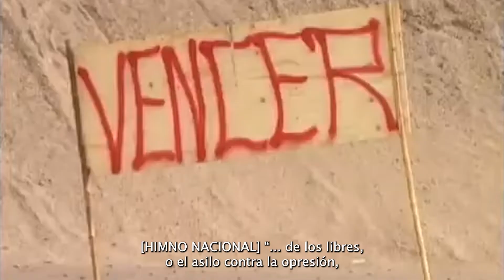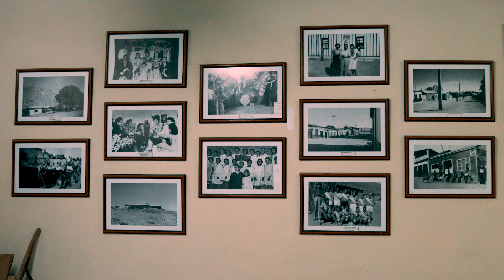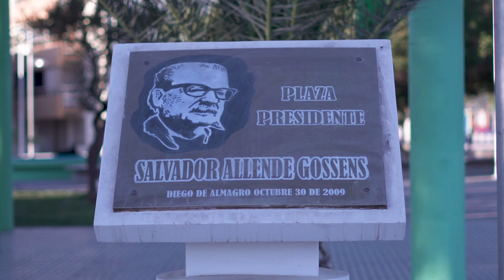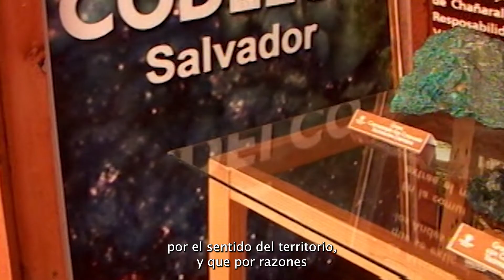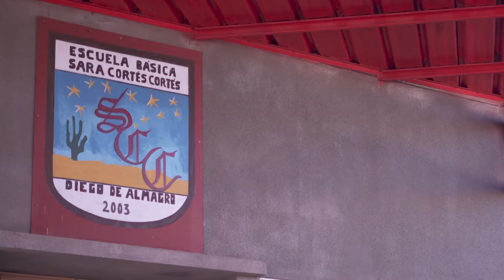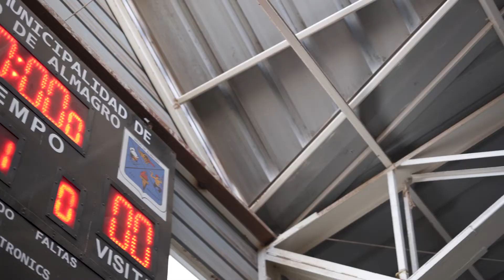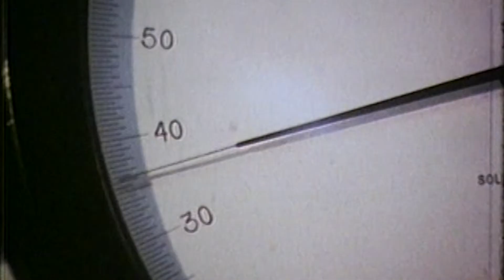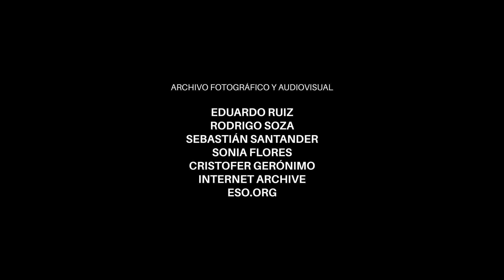Documental Municipalidad Diego de Almagro